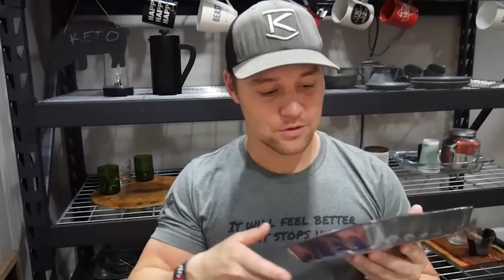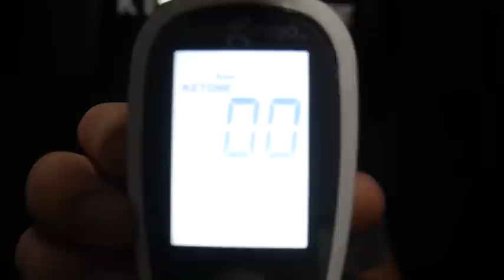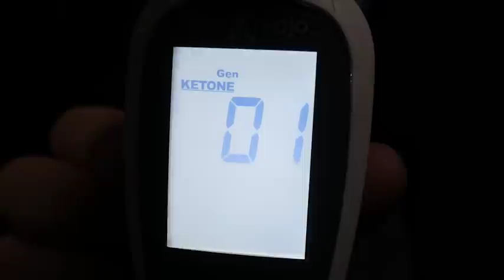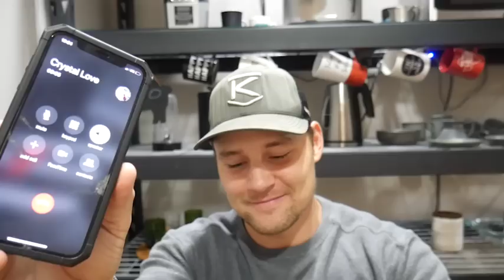Microdosing Ketone Esters | 6X6 | 044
One of my next experiments, I want to try microdosing ketone esters to see if there is any noticeable benefit.